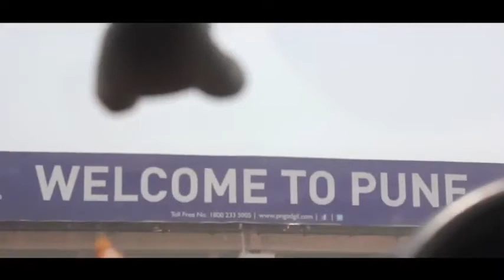Day in our Life | RADIO CITY PUNE with Rj Shonali | ROHAN-ROHAN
Just a glimpse of how our day is when some interviews are lined up...